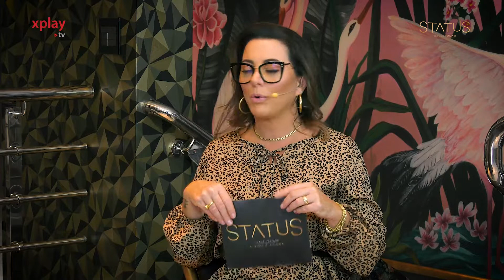Como se comunicar bem! - Rafaela Daros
Hoje no Status Ale Vergani conversa com a jornalista e especialista em dicção e oratória, Rafaela Daros! Você está prestando atenção na sua comunicação, está  gerando conexão com o seu cliente? Tem dificuldade para falar em público ou está cheio de vícios de linguagem?!!! Não perde o programa de hoje, afinal se comunicar bem  é a alma do negócio e precisamos aprender as técnicas para sermos assertivos